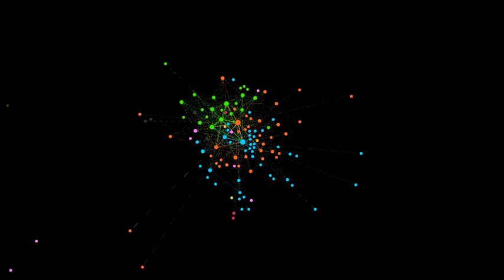GCcollab interactions on content - 1 month window - Sept 2016 to Dec 2017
A dynamic network graph of collaboration on the Government of Canada's GCcollab platform. Interactions have a 1 month window after which edges disappear. Timeframe: September 2016 to December 2017.